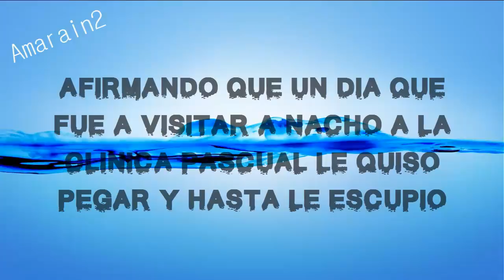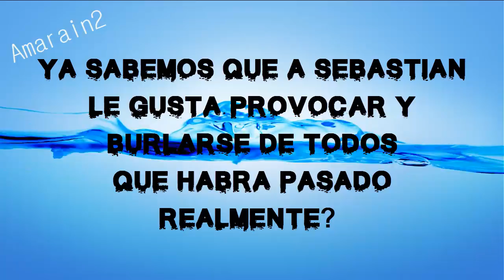SEBASTIAN CONTÓ QUE PASCUAL QUISO PEGARLE Y LE ESCUPIO EN LA CLINICA CUANDO FUE A VISITAR A NACHO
Sebastián Ramirez hizo una transmisión en vivo en la que habló de un episodio de agresión que sufrió por parte de Pascual Fernández en la Clínica Indisa un día que fue a visitar a Ignacio. Según dice Sebastián , Pascual le escupió y quiso pegarle.